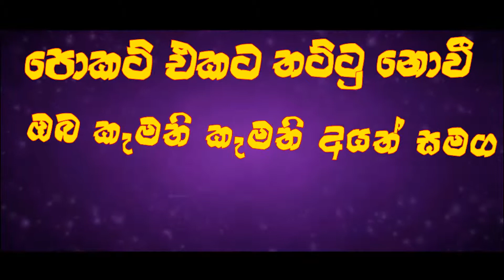Chat Board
ඔබේ දුරකථන බිල වැඩිද? SMS වලට යන ගාස්තුව වැඩිද? Pocket එකට තට්ටු නොවි දවසෙම SMS Chat කරමුද ? මෙන්න එයට විසඳුම අපෙන්. රු.3 ක් ගෙවා හිත පිරෙන්න දවසම SMS කරන්න.ලංකාවේ අපට ලාබම APP එක .
ලියාපදිංච් වීමට Dial #771*634 # නැත්නම්
Reg(space)CBO ලෙස type කර 77200 ට SMS කරන්න. ඕනැම වර්ගයක දුරකථනයක් මේ සදහා භාව්තා කල හැක.
(මේ සඳහා ඔබ හා sms යවන්නාද මෙම සේවාවට ලියාපදිංච් වී සිටිය යුතුයි.)
මෙම සේවාව ලබා ගත හැක්කේ Dialog සහ Hutch පාරිභෝගිකයින්ට පමණි.
මේ සඳහා දිනකට රු.3+ tax අය වේ.